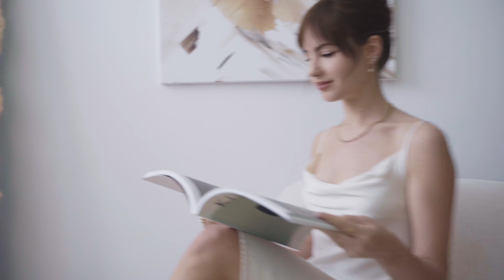STUDIO LINA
A Studio Lina egy természetes fénnyel teli, modern, bérelhető fotóstúdió Budapesten. 62 négyzetméteren három helyiség található: a fotóstúdió konyhával, sminkszobaként funkcionáló iroda és mosdó. A stúdió rengeteg kreatív ötlet megvalósítására alkalmas, hiszen a cserélhető papírháttereken és főzésre-sütésre alkalmas konyhán kívül található itt bővíthető étkezőasztal, kanapé és fotel, sminkasztal bárszékekkel és ruhaállvány is.

Videó: Balogh Alex
Fotók: Buczó Anna
Szereplők: Palkovics Zóra, Catalina Mendoza Martinez, Kovács Dóra, Csecse Attila, Kőnig Anna, Buczó Anna, Nyírő Fruzsina, Radván Simon, Király Lina